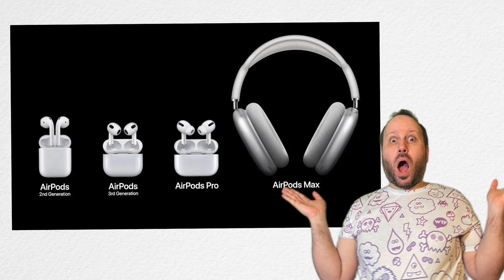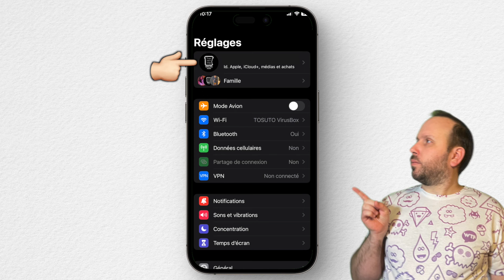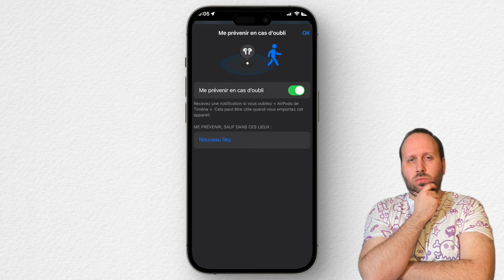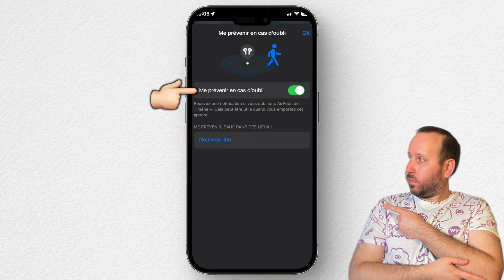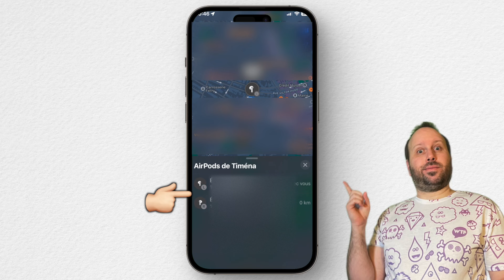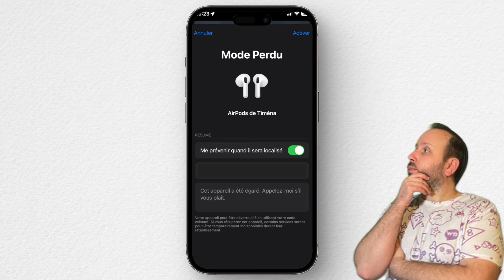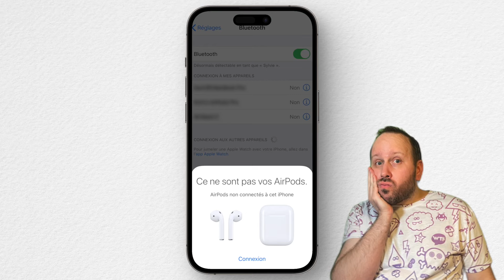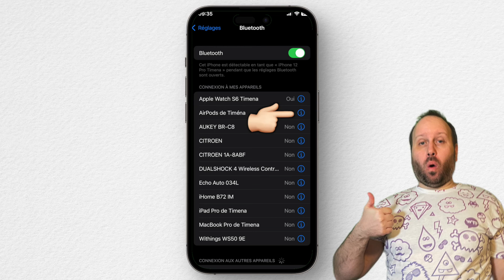🔴 Comment Localiser et Retrouver vos AirPods Perdus (toutes les infos détaillées) 🎧 🔴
Comment Retrouver et Localiser des AirPods Perdus (toutes les infos détaillées)

🟢 Acheter coque AirPods avec AirTag

Chapitres
0:00 Intro
3:06  Notification AirPods loin
4:27 Retrouver AirPods proximité
6:34  Mode Perdu
9:10  Remplacer une pièce perdue
10:08  Ma petite astuce ?

*** Newsletter***